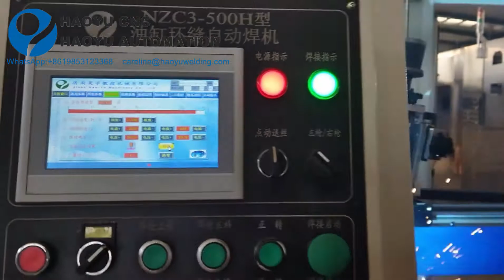Axle double circular seam automatic welding machine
This automatic welding machine is used to weld the double circular seam of the axle, and the PLC controls 2 welding torches to weld at the same time, which improves the welding efficiency. The angle of the welding torch can be fine-adjust to ensure the welding effect.The workpiece is lap welding, no need for spot welding in advance, and the MAG welding process is used.